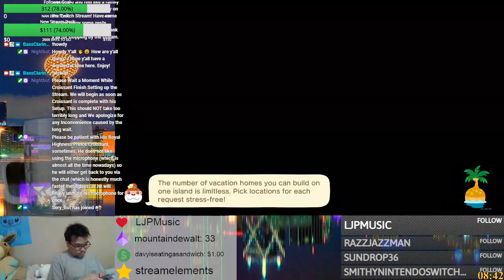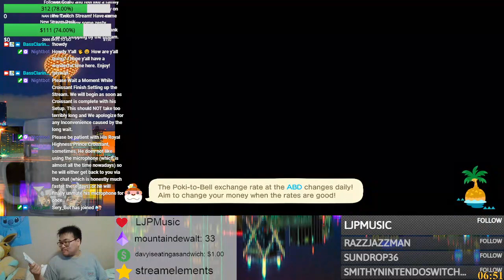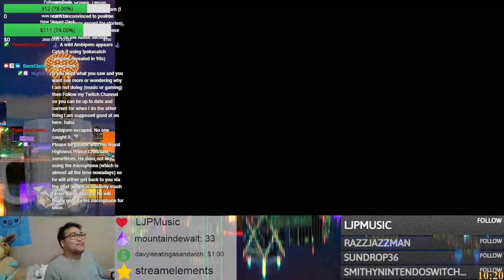Croissant's September 14th Twitch Gaming Stream